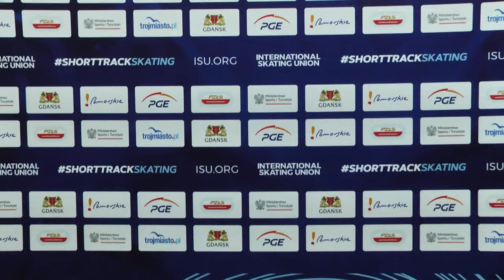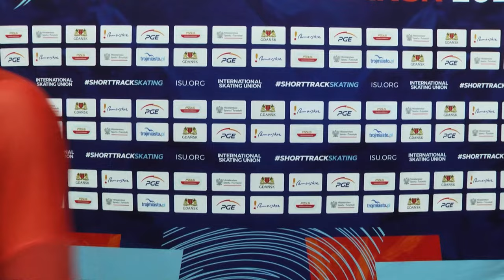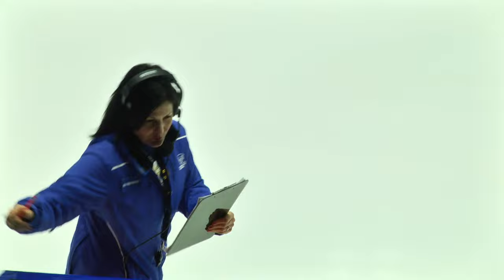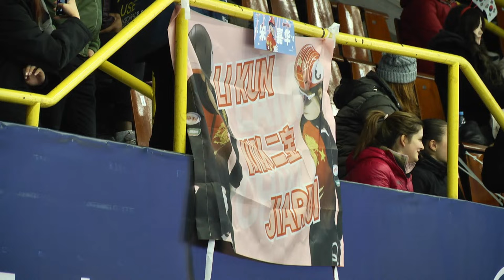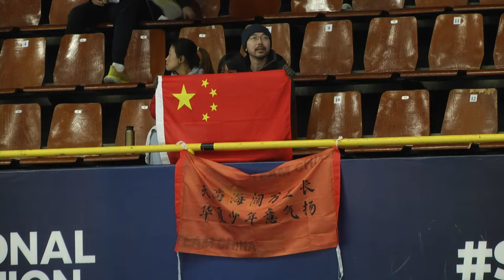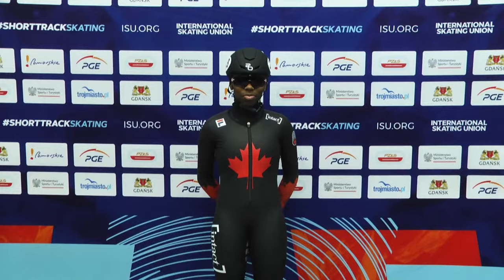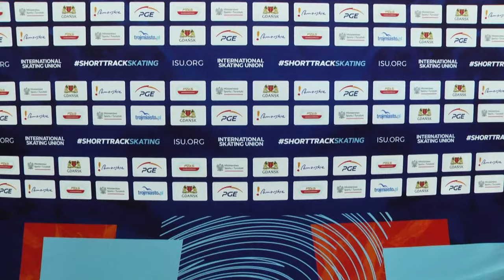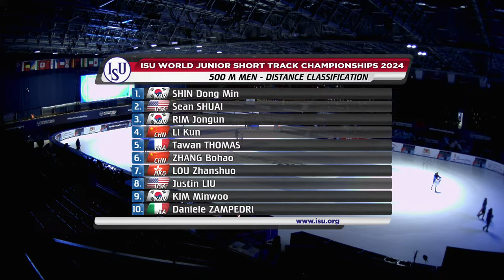ISU World Junior Short Track Championships | Gdansk 2024 | ShortTrackSkating | Day 3